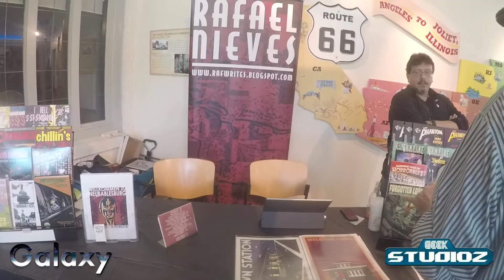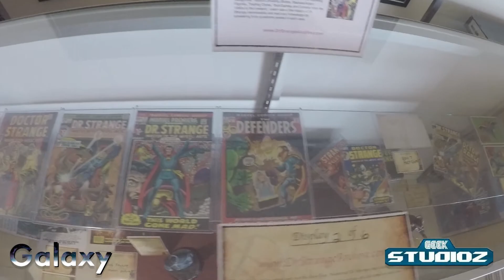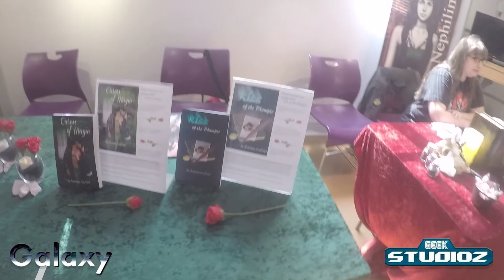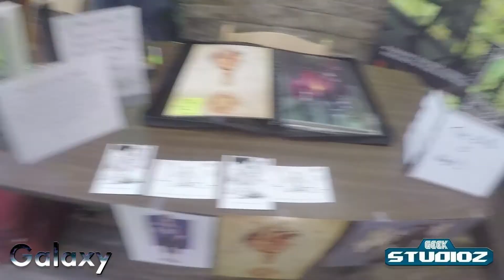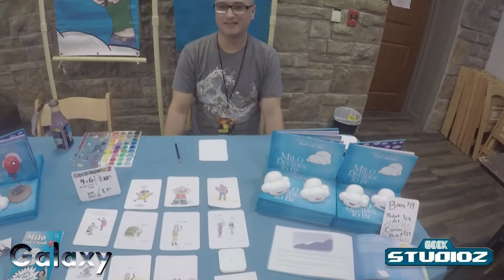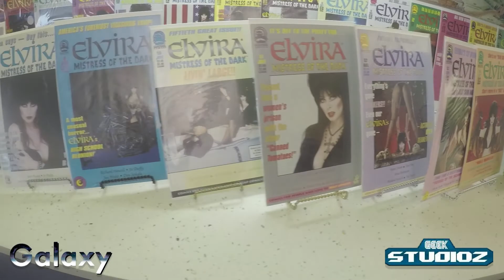Galaxy Comic Book and Fantasy Art Expo Walk-through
We were fortunate enough to attend the Galaxy Comic Book & Fantasy Art Expo in Joliet, IL earlier this month.

If you love comics, toys, collectibles, open discussions with comic book artist, games, cosplay and even artisan jerky then the Galaxy Expo is one place you definitely want to hit up.

For everyone who missed out, don't fear GeekStudioz has you covered. So sit back and catch a glimpse at what you missed and have an idea of whats to come.